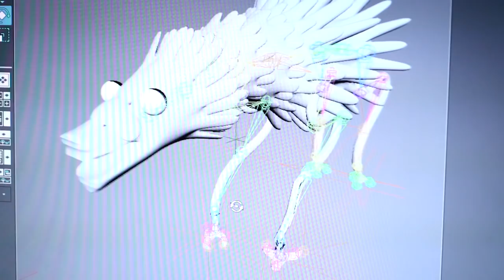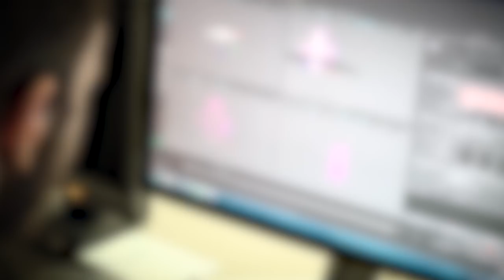Get job-ready with a Box Hill Institute degree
Our degree courses focus on developing practical skills that you’ll need for a career. At Box Hill Institute you will gain personalised learning experience, industry connections and have work placement opportunities while you study.